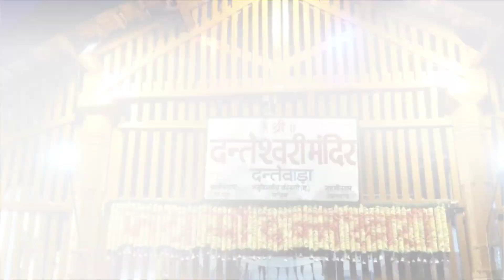इस देवी को चढ़ाई जाती है पेड़ों की पत्तियाँ | Dalkhai Mata मंदिर Dantewada, डालखाई माता का अनोखा मंदिर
दोस्तों,

दंतेवाड़ा के प्रसिद्ध Maa Danteshwari मंदिर के पास ही एक अनोखा मंदिर है, जिसे Dalkhai Mata मंदिर कहा जाता है। डालखाई माता का ये मंदिर इसलिए अनोखा है कि इस मंदिर में देवी को पेड़ों की पत्तियाँ चढ़ाई जाती है।

इस वीडियो में आप Dalkhai Mata मंदिर Dantewada के बारे में जान सकते हैं। वीडियो पसंद आए तो इसे Like और Share जरूर करें.

Friends,

There is a unique temple near the famous Maa Danteshwari temple of Dantewada, which is called Dalkhai Mata Mandir. This temple of Dalkhai Mata is unique because the leaves of trees are offered to the goddess in this temple.

In this video, you can learn about Dalkhai Mata Temple Dantewada.

► Queries solved:-

●  dalkhai mata
●  van durga mata
●  dal khai mata dantewada
●  dantewada mandir
●  dantewada temple

खबर बस्तर के ये ट्रेंडिंग video जरूर देखें...

■ जगदलपुर शहर के बारे में ये बातें नहीं जानते होंगे.

■  दंतेवाड़ा शहर का सुंदर नजारा... Dantewada City Tour वीडियो

■  ढोलकल पहाड़ी पर कैसे पहुंची भगवान गणेश की प्रतिमा...

■  बीजापुर शहर का सुंदर नजारा, ये नहीं देखा तो क्या देखा..?

■  ये हैं बस्तर के 5 रहस्यमय मंदिर, जानिए इनका पूरा इतिहास...

■  इस पत्थर को हिलाने से क्या होता है? क्यों करते हैं आदिवासी इसकी पूजा...

MUSIC Used
Crockpot - @YoutubeMusicLibrary